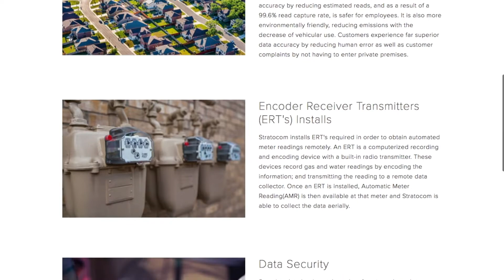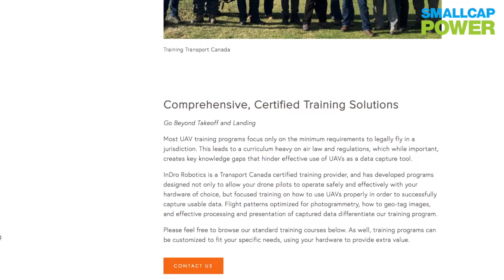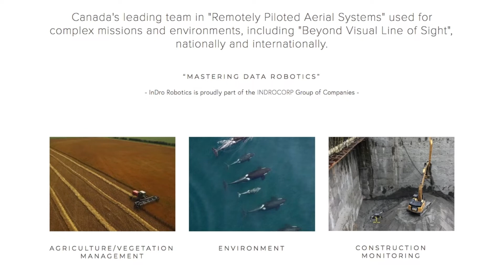Indrocorp InDro Robotics Subsidiary is Canada’s Premier Drone Company: VP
At the Cambridge House Extraordinary Future 2018 conference, SmallCapPower spoke with Tom Vogler, Vice President of Sales and Marketing at Indrocorp, which he describes as a consortium of companies in the business of aerial data collection. Indrocorp’s subsidiary, Stratocom, uses aircrafts with patent-pending equipment to read meters of natural gas, water and electrical utilities, helping save money while improving accuracy. Their other division, InDro Robotics, is a drone company that serves the oil and gas and agriculture sector along with helping first responders with search and rescue missions. According to Mr. Vogler, InDro Robotics is a leader in the drone space in Canada.